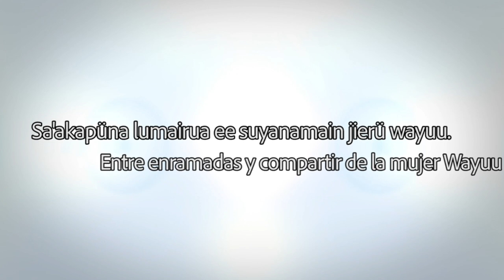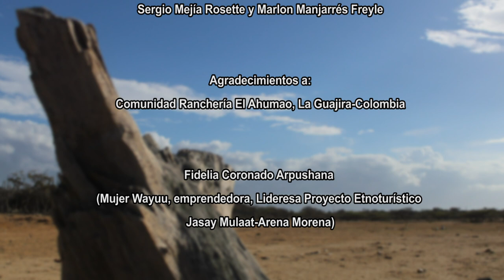Sülüje luma’a süma yanama sünainje jiyet wayuü: Entre enramadas y compartir de la mujer Wayuú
Esta entrevista es un homenaje a un Pueblo que le enseña a Colombia a pensarse y sentirse como un tejido resistente, diverso, ancestral, comunicante y libre. En honor a la mujer Wayuu, sus manos, su fertilidad, sus sueños, su fuerza y poder, su sensibilidad. Un tejido que  mezcla para siempre la dignidad de la condición humana con el fuego, la tierra, la luna y el mar!